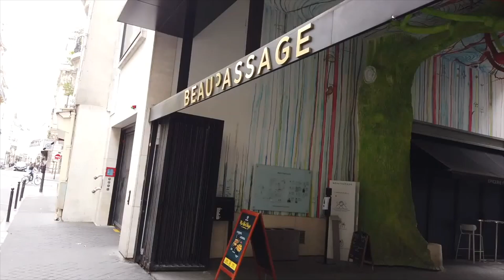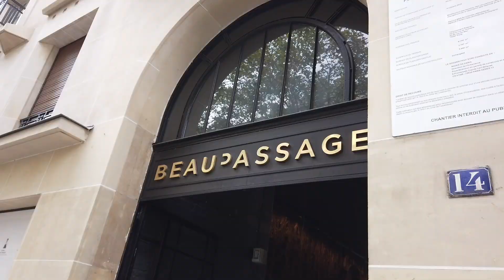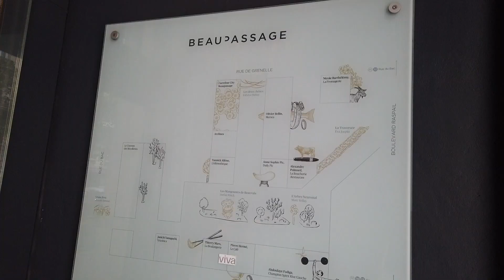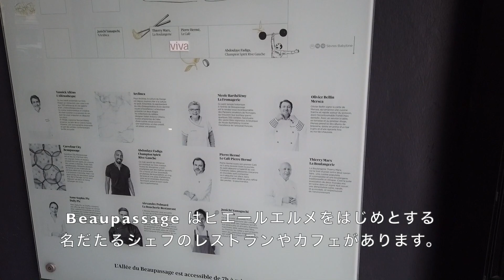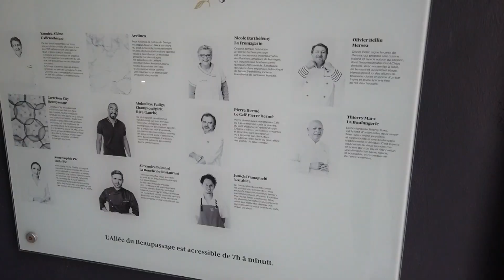【パリ】パッサージュ巡りBeaupassage / 星付きシェフのレストラン・カフェが集結するパリの新スポット【Thierry Marx】星付きシェフ柔道家のパン屋さん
今回はパリにある素敵なPassage（パッサージュ）の中でも新しく、そして珍しいBeaupassage（ボーパッサージュ）をご紹介します。
Passage（パッサージュ）とは1８世紀末以降にフランスで作られたアーケード街のことで、
多くのパッサージュがガラスのアーケードに覆われていますが、
このBeaupassageは2018年に新しくできたパッサージュで屋根のないパッサージュなのでテラス席が存分に味わえます。
そして何よりこのBeaupassageの特徴は食べ物に特化しているところ。
ピエール・エルメをはじめとする名だたるシェフ、星付きシェフがカジュアルなレストラン、カフェを出していて、
お手頃なお値段で有名シェフのファストフードなどが頂けます。

今回はその中でも、２つ星シェフでレジオンドヌール勲章シュヴァリエを受賞しているThierry Marx（ティエリー・マルクス）さんのパン屋さんをご紹介いたします。
実は彼、柔道家でもありそのレベルはかなり高いレベルだとか！
東京オリンピッックの際には東京入りしてTVで柔道のコメンテーターを務めたりもしていました。
そんな彼のパン屋さんはパンの種類が豊富なだけでなく、お持ち替えり出来るサラダやデザートも豊富！
ぜひBeaupassageの開放的な雰囲気を動画で楽しんでいただければと思います。

※この動画は2021年夏に撮影されたものです
※Cette vidéo a été tournée  en été 2021

Beaupassage
最寄駅　メトロ12番線　Rue de Bac（リュー・デュ・バック）駅から徒歩１分
　　　　メトロ10番、12番線　Sèvre-Babylone (セーヴル＝バビロン)駅から徒歩５分
　　　　メトロ４番線 Saint Sulpice（サン＝シュルピス）駅から徒歩７分
　　　（動画ではサンシュルピス駅からのルートをご紹介しています）
Beaupassageは入り口が３つあります
住所　14 Boulevard Raspail
　　　53 Rue de Grenelle
 　　   83 Rue du Bac

Thierry Marx オフィシャルサイト（英語/仏語）

目次
0:00 オープニング・サン＝シュルピス駅からの行き方
1:43 Beaupassage（ボーパッサージュ）の様子
4:48 Thierry Marxのパン屋さん
6:50 サンドイッチとパンの試食
9:17 エンディング